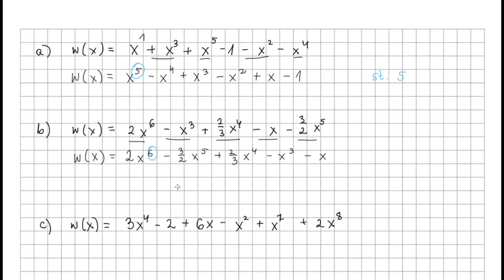Ćwiczenie 2 str 57